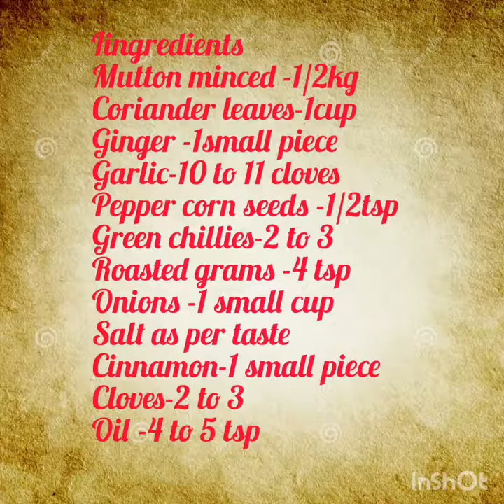How to make mutton kheema , kofta , kebab,gola kebab,kheema balls,mutton kofta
Ingredients
Mutton minced- 1/2 kg
Pepper corn seeds = 1/2 tsp
Onions 1 small cup
Roasted grams = 4 tsp